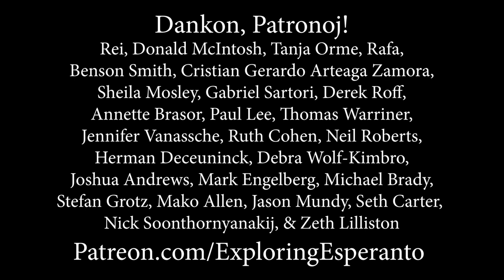Mi Trovis Didelfidon!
Alekso MILLER trovis etan beston sur la trotuaro kiu rajdis sur lia ĉemizo dum li uzis sian skutilon por hejmeniri. Ĉu vi iam tenis unu en via mano? Ĉu vi jam scias ĝian nomon en Esperanto?

Didelfo = an opossum
Didelfido = a joey (baby opossum)
Ĝi estas marsupiulo, ne ronĝulo.